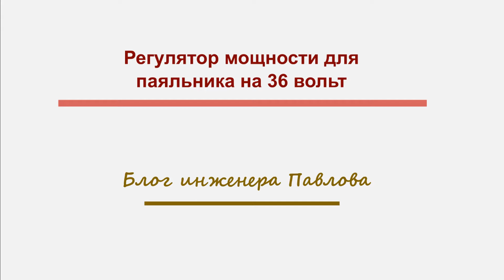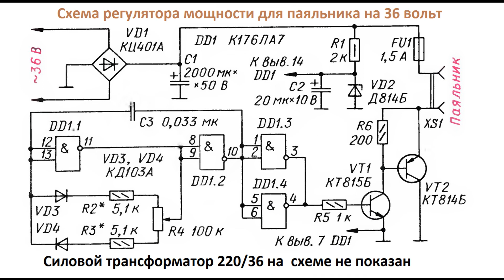Регулятор мощности для паяльника на 36 вольт своими руками.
В этом видео будет рассказано о простом и надежном регуляторе мощности для паяльника на 36 вольт. Данный регулятор мощности был изготовлен в начале 90-х годов прошлого века моим дедом и содержит минимум электронных компонентов.
Сама схема регулятора мощности приведена в конце видео.

Книги по радиоэлектронике, электротехнике и схемотехнике. Реклама. ООО «Новый Книжный Центр» ИНН 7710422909
Начните развивается в любимом деле.  Онлайн обучение на платформе Нетология. Реклама. ООО Нетология ИНН 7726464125